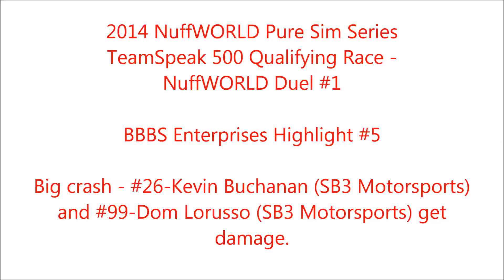2014 NuffWORLD Pure Sim Series NuffWORLD Duel #1 Highlight #5 - K.Buchanan, D.Lorusso crash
#26-Kevin Buchanan (SB3 Motorsports) and #99-Dom Lorusso (SB3 Motorsports) are collected in a big accident.